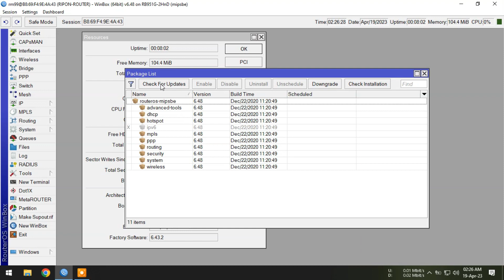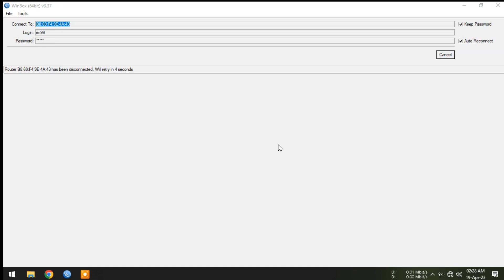Update system packages and firmware on mikrotik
👉 To update system packages and firmware on a Mikrotik router, you can follow these steps:

1. Log in to your router using Winbox.

2. Go to the "System" menu and select "Packages".

3. Click on the "Check For Updates" button to check for any available updates.

4. If updates are available, click on the "Download & Install" button to download and install them.

5. Wait for the updates to be installed and then reboot the router.

👉 To update the firmware, follow these steps:

1. Go to the "System" menu and select "RouterBOARD".

2. Click on the "Upgrade" button to check for any available firmware updates.

3. If updates are available, click on the "Download & Upgrade" button to download and upgrade the firmware.

4. Wait for the firmware to be upgraded and then reboot the router.

Note: It's important to make sure that you have a backup of your router's configuration before performing any updates. This will ensure that you can easily restore your settings in case anything goes wrong during the update process.